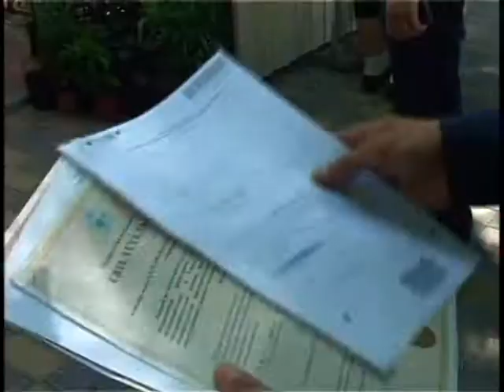Рейдовые мероприятия по выявлению несанкционированной торговли будут проходить ежедневно.